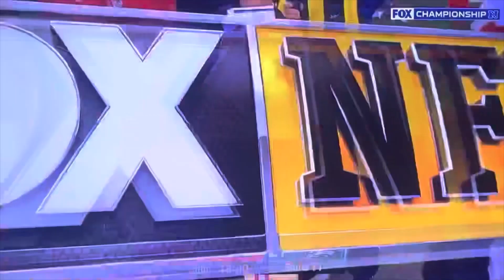Top 8 injuries of 2022 NFL Season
Top injuries of 2022 NFL Season. Injuries that May have changed the season for the team.